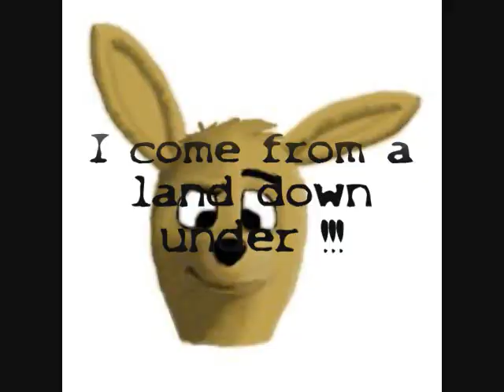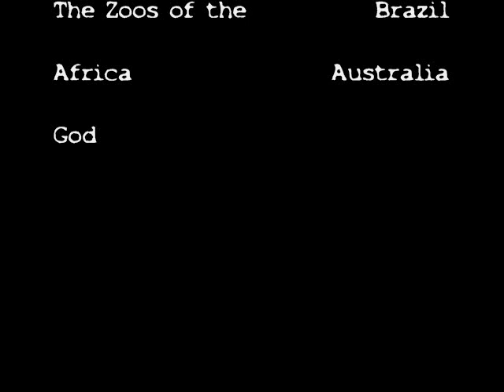Land Down Under : Men At Work - Animated Video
I made this a few years ago with pictures edited with Microsoft Paint.. (Archaic, I know) It instantly became a cult classic and was cherished by nearly 3 million views. (A lot of those views are taking their time..) Watch this masterpiece and share your opinion. Thanks community